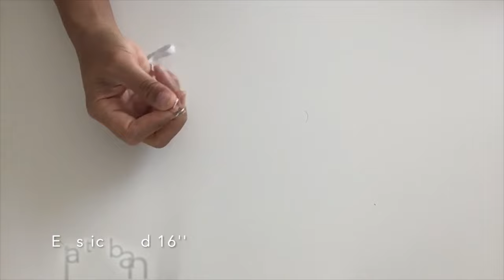How to make ruffle scrunchie step by step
Chiffon fabric size I made in this video:

Large:      long: 57’’(145cm)x wide: 6’’(15cm)

Materials used in video:

Brother SE400 machine
Brother serger 1034D
Chiffon fabric, light pink color